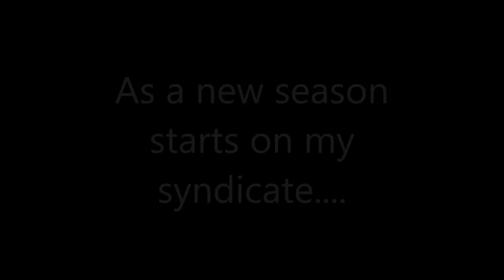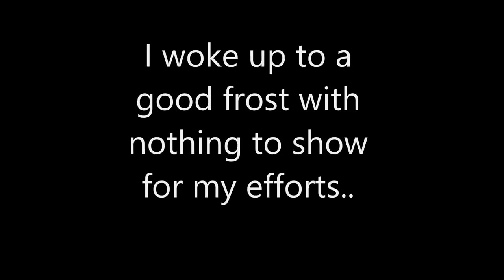Vinny's Vlog – Girton Pit (Part 4). DNA Baits, carp fishing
In the latest episode of Vinny’s Vlog, John 'Vinny' Pritchard begins his campaign on his syndicate water, the mighty Girton Pit in Nottinghamshire, home of a near-60lb common and a host of other big fish.

Vinny will be documenting his adventures over the course of the year and hopefully getting amongst some of the Pit’s larger residents.